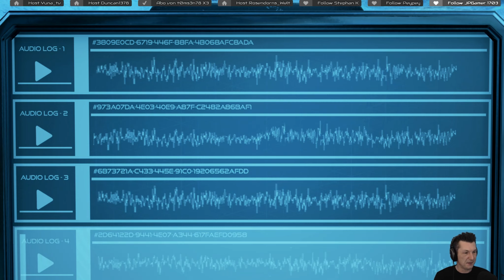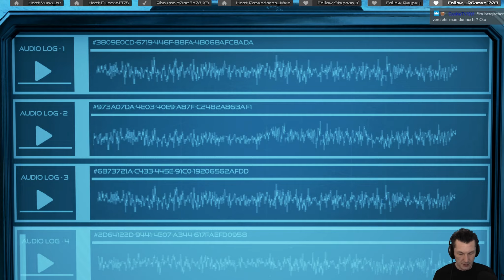The Turing Test Deutsch ★ #13 Der rätselhafte Eisbohrer ★ German Gameplay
The Turing Test Gameplay auf Deutsch von Valcry.

Let's Play The Turing Test
Gameplay Deutsch / German
Ein First-Person SciFi Puzzlespiel von Square Enix

BESCHREIBUNG:
The Turing Test ist ein herausforderndes Rätselspiel aus Sicht der ersten Person, das auf dem Jupitermond Europa spielt. Du schlüpfst in die Rolle von Ava Turing, einer Ingenieurin der International Space Agency (ISA), die ausgesandt wird, die Ursache des Verschwindens der Bodencrew zu ergründen.

Bei deiner Ankunft erwarten dich eine Reihe an Rätseln – Prüfungen, die laut der Stations-KI Tom nur ein Mensch bestehen kann. Diese Rätsel wurden von der vermissten Bodencrew erstellt – aber warum haben sie sie entworfen und wovor verstecken sie sich?

In einer sich entwickelnden Geschichte - basierend auf dem angeborenen Drang der Menschheit, zu erkunden, sich zu schützen und zu überleben - dringst du tief in den eisverkrusteten Kern Europas ein und entdeckst, dass die Grenze zwischen Mensch und Maschine verschwimmt.

Löse Rätsel mit deinem Energiemanipulator (EMT), um Kraft von einem Objekt in ein anderes zu transferieren und dir neue Wege zu eröffnen. Aber wirst du das Ende erreichen? Vertraue auf deine Instinkte, während du den wahren Preis der Beibehaltung menschlicher Moral erfährst.